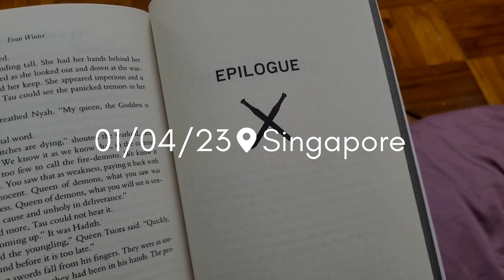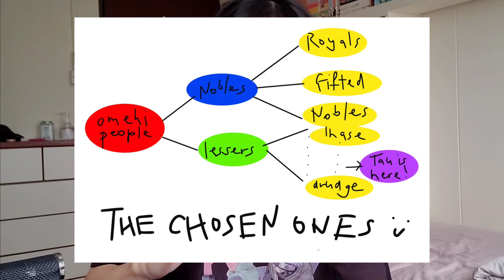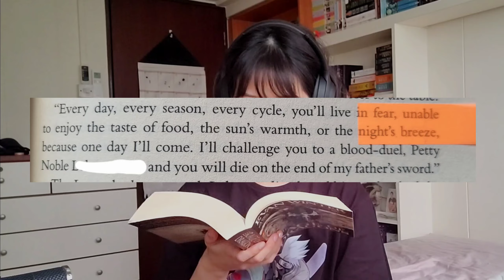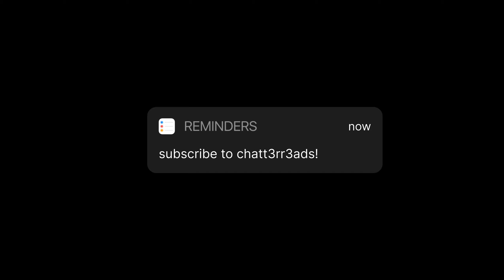A Rage of Dragons Book review (spoiler-free) // tackling my fantasy/scifi TBR ‘23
Once a month, I will unwrap a book from my physical fantasy and scifi TBR to read and see if it is worth continuing on with the series. This way, I can get the number of unread physical books down but also allow myself to only keep the books that get me excited!

For the month of march, I read The Rage of Dragons by Evan Winter.

Let me know what you thought if you have read the book down in the comments below. :)

🎶 music
hellacious hilltops - trash kid